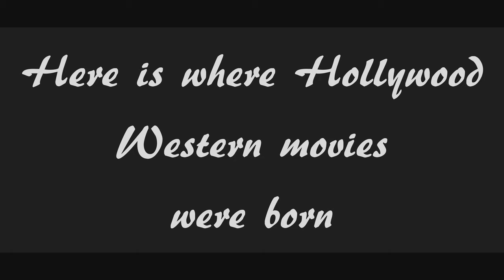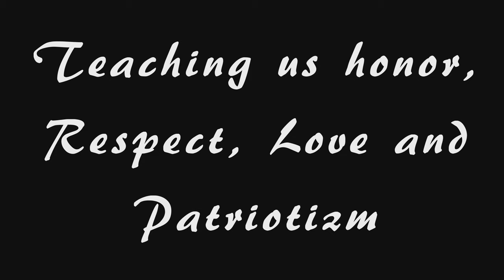Alabama Hills | Where American Western Movies Were Born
This is where Hollywood Western movies were born. Alabama Hills in Lone Pine, CA